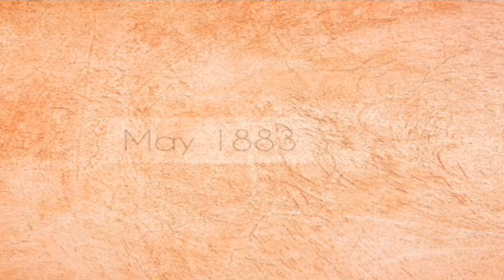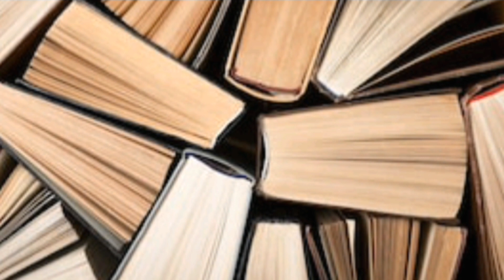महात्मा गांधी पर निबंध | Mahatma Gandhi Par Nibandh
Dosto Is Video me mainne aapko Hamare Bharat Desh ke Rashtra Pita Mahatma Gandhi Ji ke bare me important Knowledge Prastut Kiya hai. Is Video Mein Maine Aapko Nimn Jankari Prastut Ki Hai  -
1. Mahatma Gandhi Ke Bare Me Besic Jankari in Hindi
  2. Mahatma Gandhi Ka Janm Kab Huaa Gandhiji ke Pita mata aur inki Patni ka kya nam tha.
  3. Gandhiji ki Prarambhkik Shiksha Kahan Sampann Hui
  4. Ganhiji Ki Shadi Kab Hui.
  5. Ganhiji ne Kon - kon se Aandolan Kiye.
  6. Gandhiji ke Kitne Bachhe The.
  7. Gandhiji ke Bachhon ke Kya Nam The ETC.

Dosto Agar Aap Isi tarah ke other knowledgable video dekhna chahte hain to aap hamare channel ' Gyan 10 Tak ' ko SUBSCRIBE avashya kar le aur sath hi BELL ICON ko bhi press kar de taki jab bhi main new video upload karu to aapko turant NOTIFICATION mil jaye.